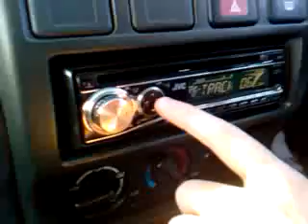Roadside Fire Drive-By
Driving past a roadside fire